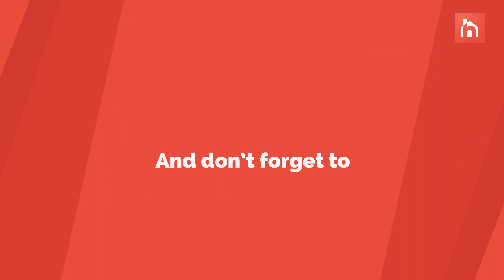The Murphy bed chest – a clever new way to disguise large furniture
Regular Murphy beds are already well-known for their space-efficient designs and ability to fit in functional spaces so it’s hard to imagine something even better than that. Well, behold the Murphy bed chest. It’s a bed which fits inside a chest of drawers. It’s a clever disguise and the concept is pretty similar to that of wall beds...there’s just a bit more folding involved this time.